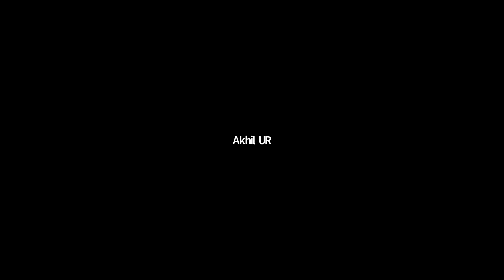Shajahan : Ranjini Remembrance, Zoom Meet, 4 July 2021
Theatre Practitioner, Freelance Audio Pre/Post Production & Recording, Live/Theatre/Sync Sounding at My_Own_Way